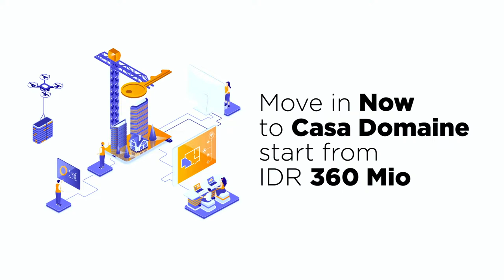Easy Access From Everything You Need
Welcome to the pinnacle of urban living ⭐

Strategically located at the heart of Jakarta’s CBD, within the walking distance to 5-stars Shangri-La Residences, Shangri-La Hotel, and to the iconic A-grade commercial Wisma 46.

Let's get up close and personal with one of the units in Casa Domaine, the luxurious 3 bedroom unit that may belong to you.
Casa Domaine
Jl. KH. Mas Mansyur Kav.1, Jakarta Pusat